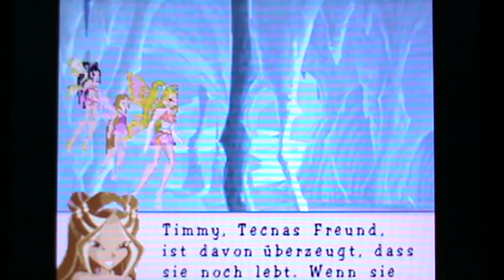Let's Play Winx Club - Mission Enchantix Part 11: Das komplette 8.Kapitel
Steuere die Winx Club Mädels, um den geheimnisvollen und mächtigen Valtor davon abzuhalten, Rache an den magischen Reichen zu nehmen und der stärkste aller Magier zu werden. Jedes Mädchen muss seinen Enchantix-Transformation meistern, dafür jedoch einen ziemlich hohen Preis bezahlen...

Erlebe die Geschichte und die Minispiele, entwirf und tausche Kostüme im magischen Kleiderschrank oder greife auf Grafiken, Videos und Musik im neuen A/V-Club zu.